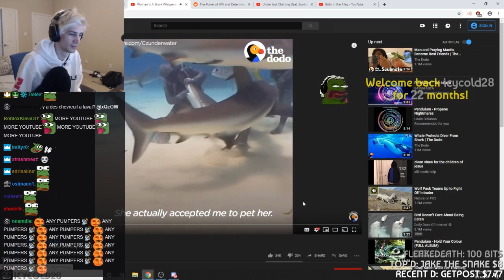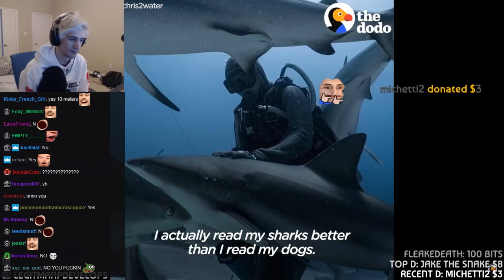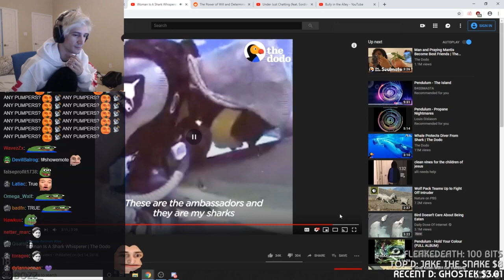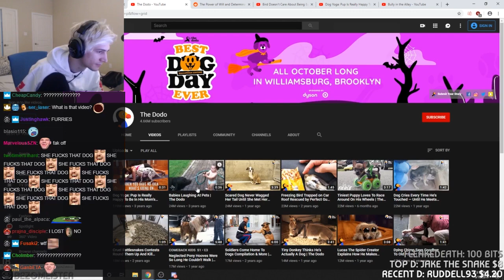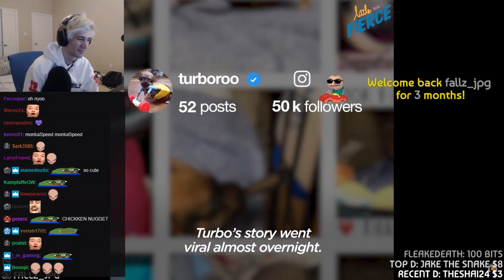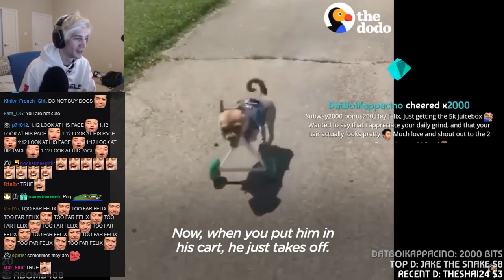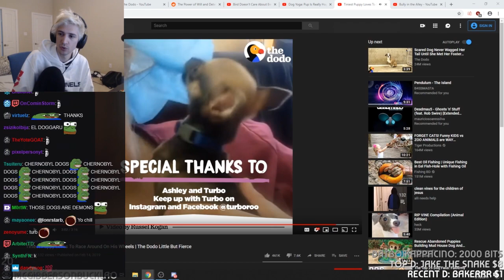xQc REACTS to WHOLESOME VIDEOS widepeepoHappy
xQc reacts to Woman Is A Shark Whisperer by The Dodo